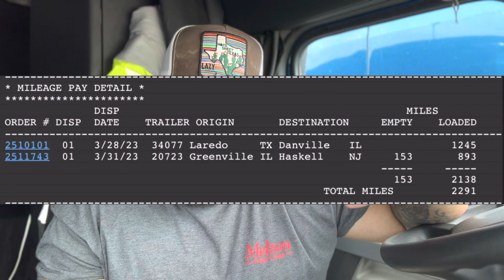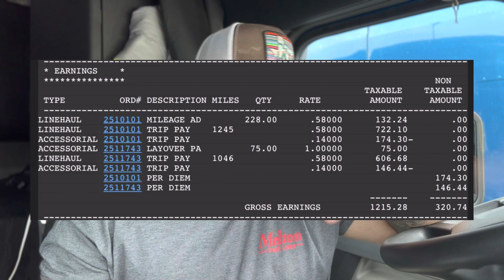Melton Truck Lines: WPU end of Q1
Still rambled on, sorry.